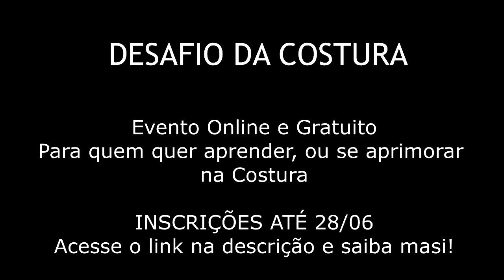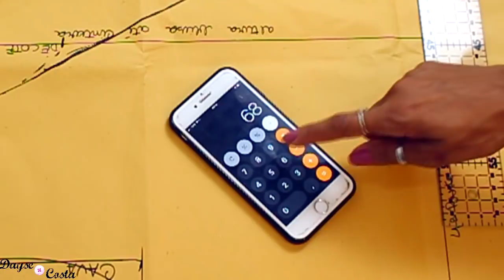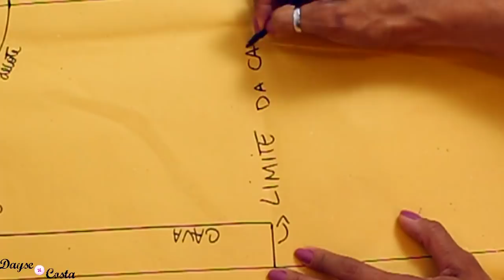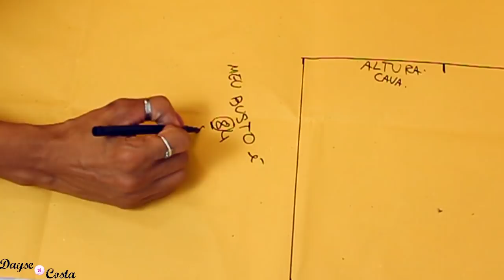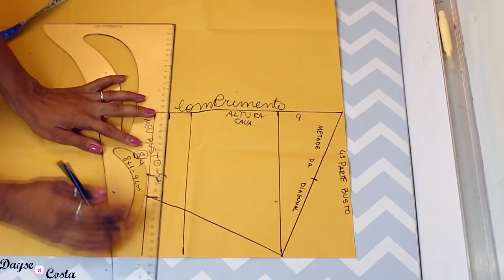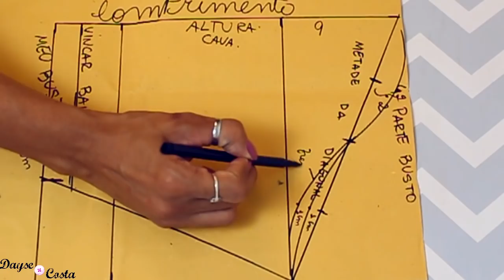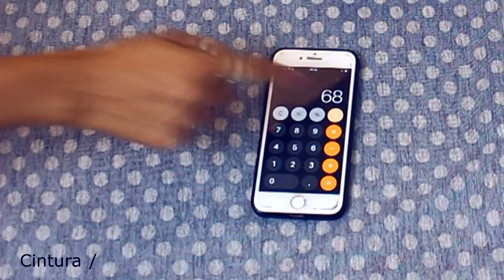VESTIDO GODÊ RETRÔ|Molde e Costura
Passo a passo de como fazer molde e costura de vestido rodado com saia godê completo. Busto transpassado e manga simples, para todo iniciante na costura fazer!

PERGUNTAS FREQUENTES:

- CANON T5i